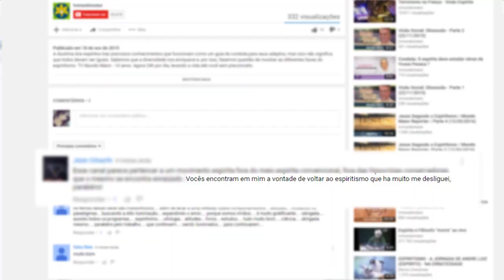ESTUDO DA BÍBLIA SOBRE O EVANGELHO DE MATEUS | Abrindo a Bíblia | Parte 2 (30/11/2018)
Quando Jesus diz: "vinde e me segue", seria em um sentido figurado? Qual seria o real sentido dessa passagem? Essa mensagem seria aos discípulos? Quais são os três verbos utilizados por Jesus? Descubra agora no Abrindo a Bíblia.